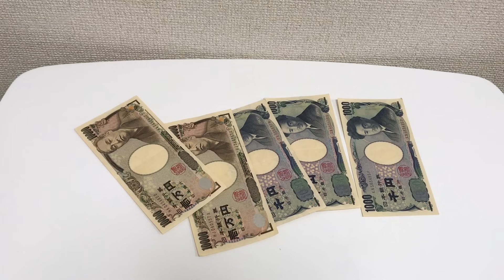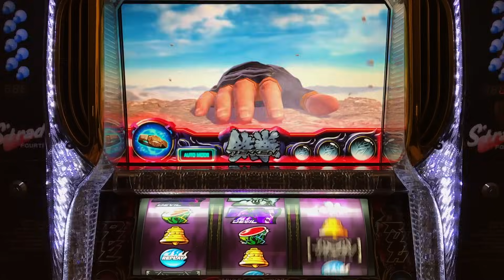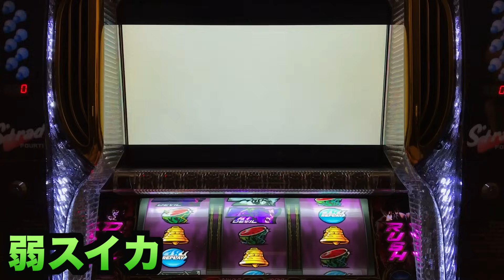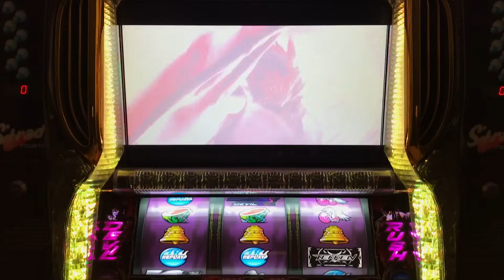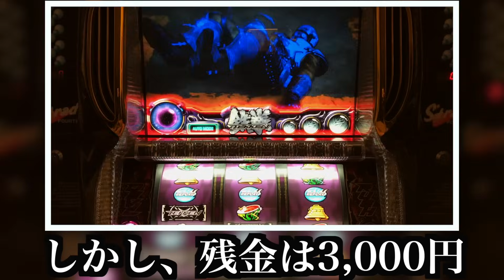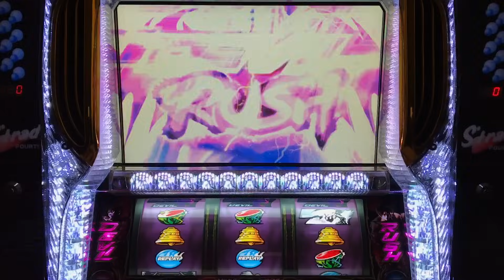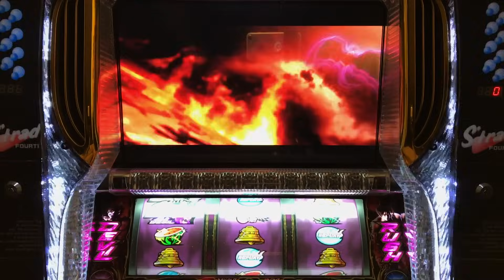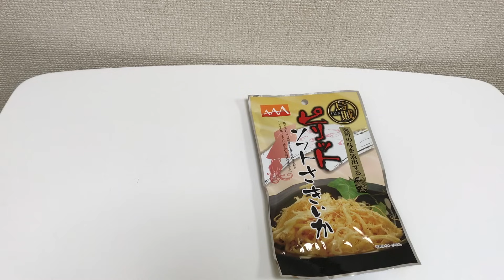鉄拳デビルVer.全財産でプレミアムデビルフリーズは引けるのか？【パチスロ実践#407】珍古台さらば養分スロット新台鉄拳4記念